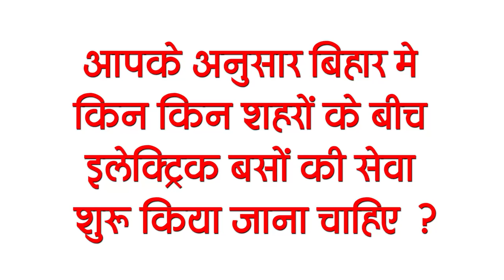Today Bihar Evening news i.e on 02 April news on Bihar weather, Corona update, Madrasa Board, RERA.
Bihar evening news of  02 April news  on Bihar weather, Corona update, Madrasa Board, RERA,Nitish kumar, tejashwi Yadav.

1. 488 new cases of corona found in Bihar
2. Government bus fare will increase this month
3.Now there will be mutation of land through online app
4. Teachers are going to get the benefit of increment from April
5.

1. Now there will be a mutation of land in Bihar through online app

2. Posting of 8 new IAS officers in the state
Eight new officers of the Indian Administrative Service have been posted in different districts of Bihar. After completion of training in lbsnaa located in Mussoorie, these IAS officers have been posted as magistrates in various districts of the state.
3. More than 450 cases of corona found in Bihar

4. The salary of teachers will be increased from this month
5. Bihar government upset in Supreme Court
The Bihar government has been reprimanded by the Supreme Court of India in a case. The Supreme Court has dismissed an appeal of the Bihar government and also imposed a fine of Rs 20,000 on the state government for wasting the court's time.

6. Postal Department will deliver royal litchi and mangoes from house to house

7. After private buses, now the fare of government buses will increase
Now bus passengers will have to loose their pockets. In Bihar, the fare of government buses is going to increase this month. Under this, the fare of all government-run diesel buses will increase in the state. In this order,
8. Government will tighten the screws on illegal mining

9. BiharStateMadrasaBoard releases 8th result

10. MeteorologicalDepartment warns of heat wave
In Bihar, the maximum temperature is constantly increasing, due to which the heat is being felt. According to meteorologists, the weather has been very dry during the last 24 hours.
11. Electric bus service between Patna and Darbhanga started today
The journey from the capital Patna to Darbhanga has become easier and comfortable than today, the operation of special electric buses for this route has been started from today.
12. Complaint filed against Rakesh Tikait in Bihar
A complaint has been filed against the farmer leader Rakesh Tikait in Muzaffarpur district of the state.
13. RERA takes tough action against the billers who cheated
Rera has recently clamped down on several construction companies. RERA has banned both sales and promotions by taking strict action against the companies making apartments without registration.
14. Sachin Tendulkar admitted to hospital
15. Salman will promote the film Radhe with the shooting of Tiger 3

Today's question is such that according to which cities do you think electric buses should be started in Bihar?